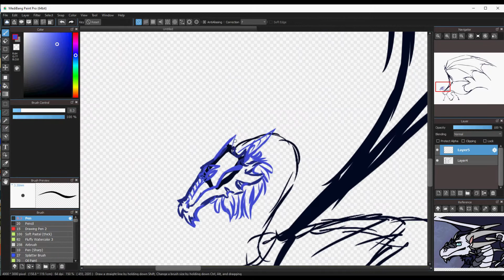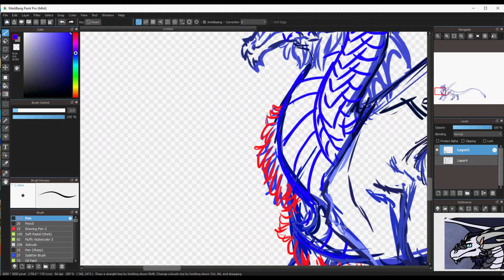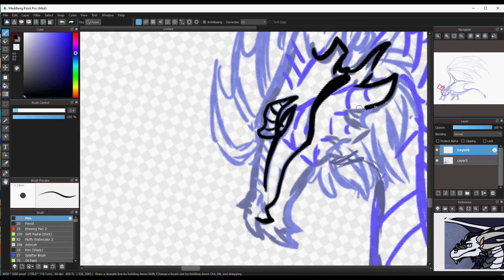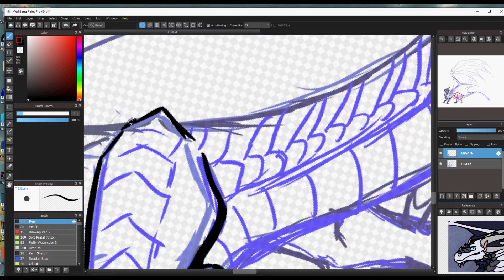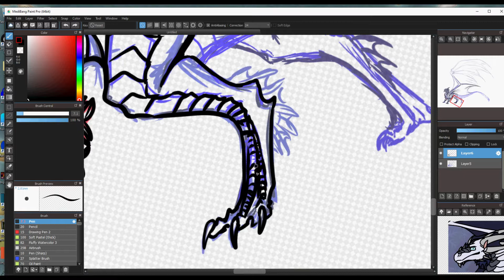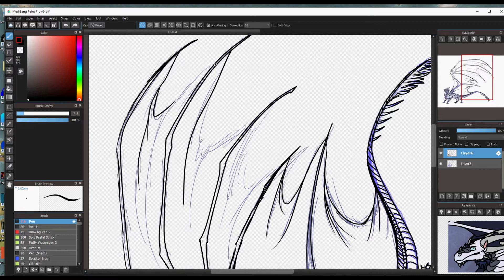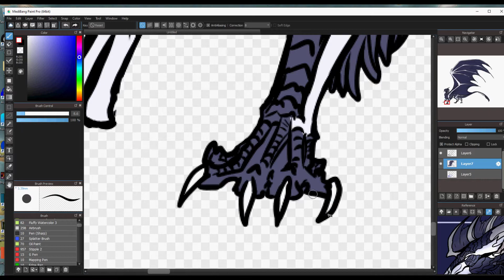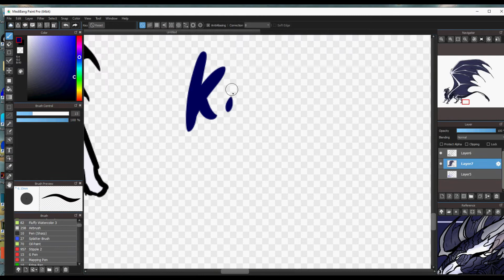Niveis Frigoro ref 2021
Acts of god - THIS TRACK BELONGS TO AFTERTHOUGHT INC
Steamfront mountains eqII ost - THIS TRACK BELONGS TO DAYBREAK GAMES

ehehe my boi finally has a new ref